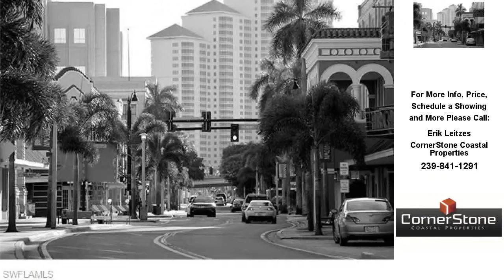2121 Collier AVE, FORT MYERS, FL Presented by Erik Leitzes.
Contact Erik Leitzes for more information.

You must see Fort Myers, Florida's best kept secret.  Nestled away in lush vegetation, in the center of Fort Myers, is a "Melrose Place" type community called Centre Court Condos.  Centre Court is a rare courtyard type community.  All the amenities and olympic size pool are located within the beautiful Palm Tree lined Florida style courtyard.  This 3rd floor - 2 bed- 2 bath- 958 SqFt - rarely available- end unit- has a new air handler, new paint, new carpet, new kitchen lighting, new kitchen sink, new bathroom vanities and is completely move in ready.  This community is within a short distance to everything that Fort Myers has to offer!! Prestigious shopping malls, exquisite restaurants, high-end sports bars, Hospitals, Doctor's offices and the Historic Downtown Fort Myers River District,  where everyone goes to relax for the weekend.  All of this will be yours for under $100,000. This is absolutely a phenomenal unit, you will love it !!! Great for a first home, vacation home or for an investment.  "Rental rates are between $775 and $875. a month!!!"

License Number: f3136153